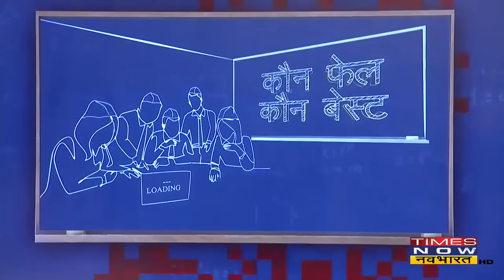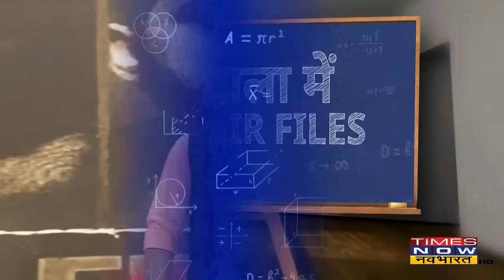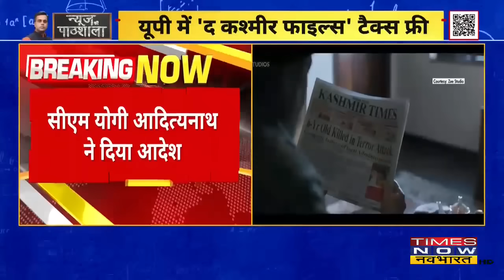Kashmir Files का अनसुना सच! | News Ki Pathshala | Sushant Sinha | Kashmiri Pandit Exodus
KASHMIR FILES के वो पन्ने जो फिल्म में नहीं।
कश्मीर फाइल्स का अनसुना सच!
न्यूज़ की पाठशाला , देखिए सुशांत सिन्हा के साथ।

News Ki Pathshala Live | Sushant Sinha | The Kashmir Files | Kashmiri Pandit Exodus | Hindi News | Times Now Navbharat LIVE